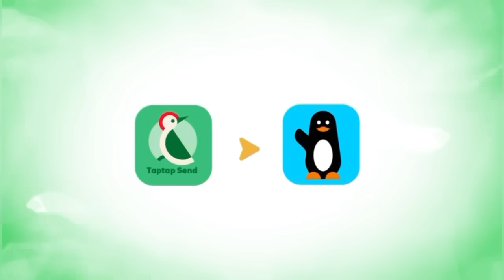Nabou Leye defoul dara Aziz Dabala ? Mame Ndiaye Savon fait des révélations après les polémiques